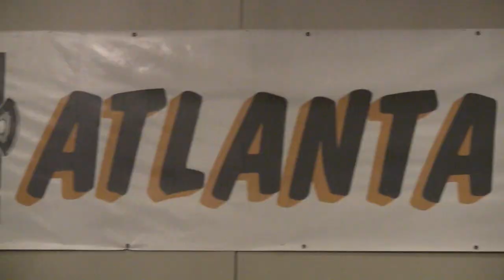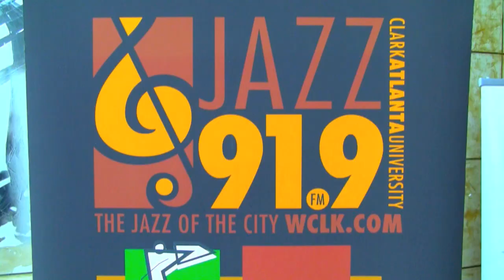The Run Down Ep 1 - Chaka Khan, Incognito & Atlanta Jazz Party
Scott Fugate as he takes a look at 3 events which took place in Atlanta:
#1 - Chaka Khan in concert at the Cobb Energy Center
#2 - Incognito & Khari Cabral in concert at Center Stage
#3 - The Atlanta Jazz Party - 3 days at the Westin Perimeter Hotel

What did you think about Chaka's voice 30+ years later?

Best of Atlanta Concerts (BOAC) creates music and arts video content for digital audiences that tells the stories of the people and events that make Atlanta a top 3 entertainment market in the US. We cover the performing arts such as music(POP, Jazz, Blues, R&B, Singer-Songwriter, Folk, Country, Latin, World Music, the Symphony), theatre, dance, comedy and the Classics (Ballet &Opera) from the premier venues around Atlanta featuring International, national and local artist and events.

"The Run Down" is an internet TV show that recaps some of the top events to come to Atlanta featuring national and international artist that highlights the show's atmosphere & excitement including interview clips, sample performance footage with an insiders perspective.  The show focuses on concerts, theatre and dance events around Atlanta.

Excutive Producer:  Dior Metcalf
Distributed by BestofAtlantaConcerts.com:

J. Scott Fugate / iLife / Chaka Khan / Incognito / Khari Cabral & friends / Joe Gransden's Big Band / Atlanta Jazz Party All-Stars

This episode includes and gives special thanks to:
Chaka Kahn
Jazz 91.9 FM WCLK
Morris Baxter
Cobb Energy Center
Incognito
Jean-Paul "Bluey" Maunick
Maysa Leak
Francis Hilton
Freddy Luster
Center Stage
Khari Cabral
Anthony David
Andre Rievers
Russell Gunn
Julie Dexter
Donnie
India Arie
Atlanta Jazz Preservation Society
Joe Gransden's Big Band
Freddy Cole
Francine Reed
Bucky Pizzarelli
Philip Carrol
Westin Perimeter Hotel
Atlanta Jazz Party All Stars